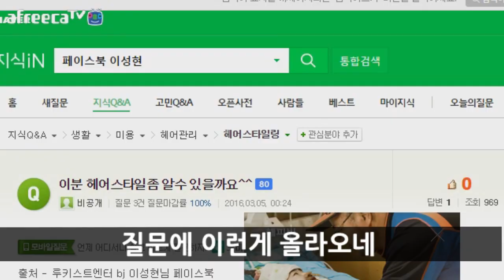[이성현] 방송중 머리스타일 질문을 받았다 (Feat. 투블럭 뱅)